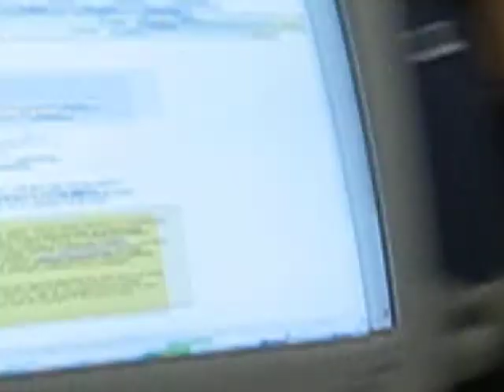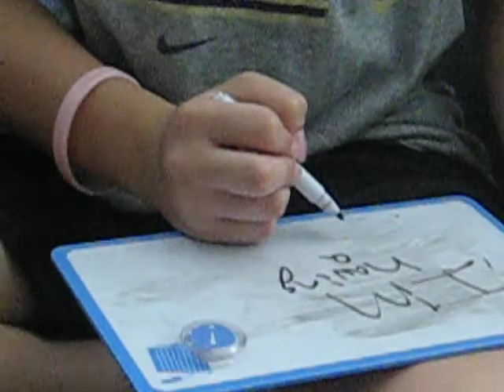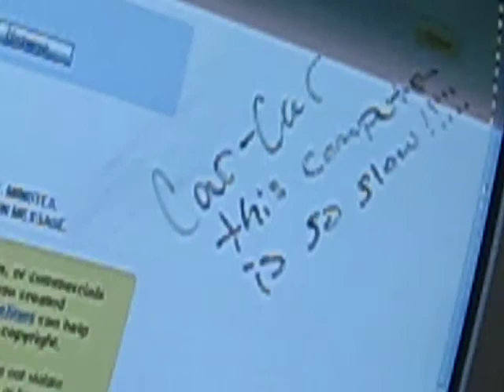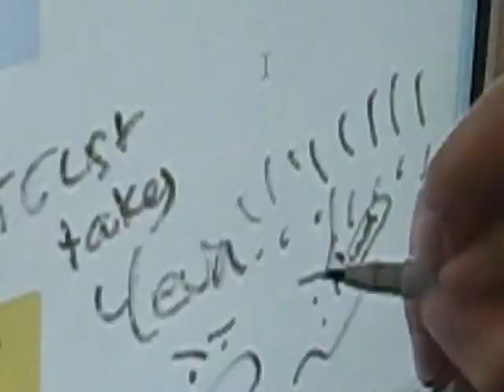im verry impatient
funny hahah lol